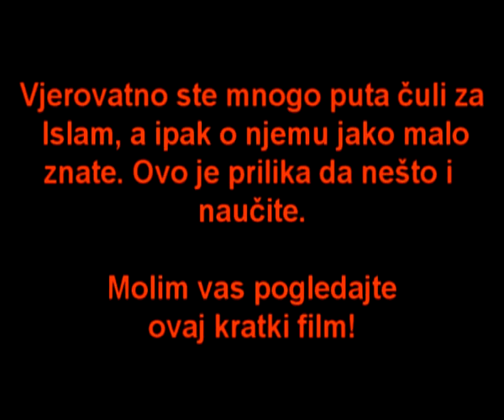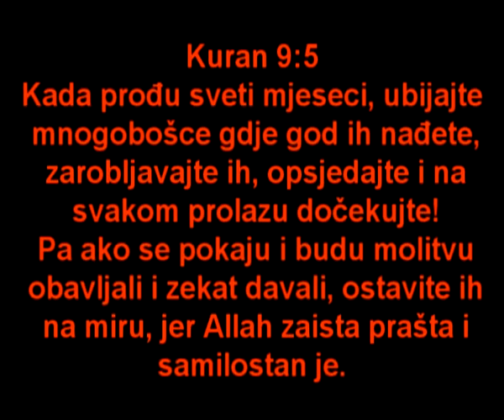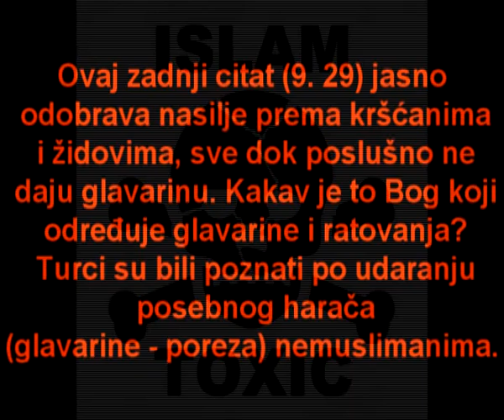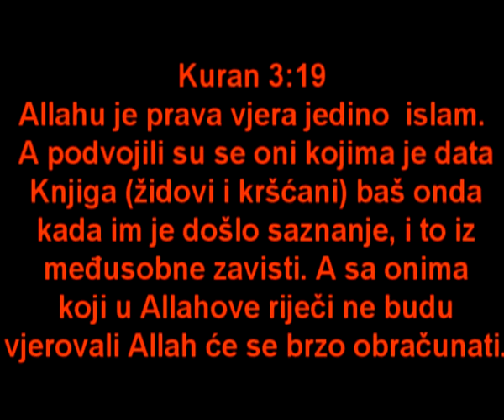OTVORITE OČI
MOLIM VAS POGLEDAJTE OVAJ FILM I OTVORITE OČI. ISLAM PREDSTAVLJA OZBILJNU PRIJETNJU SVIMA NAMA. ZAUSTAVIMO NJEGOVO ŠIRENJE.